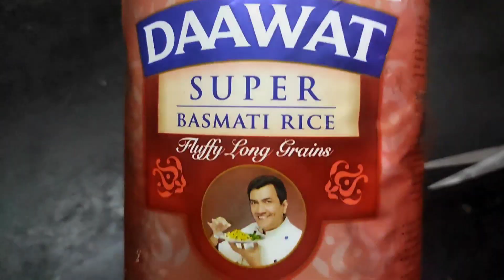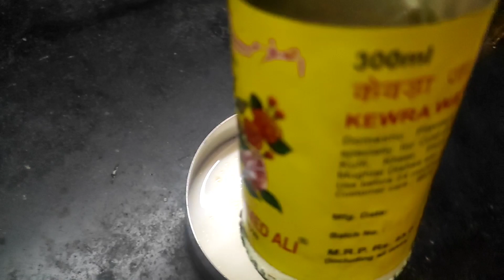Nizam Restaurant Chicken Biryani | Very Tasty And Very | Delicious Chicken Biryani Recipe